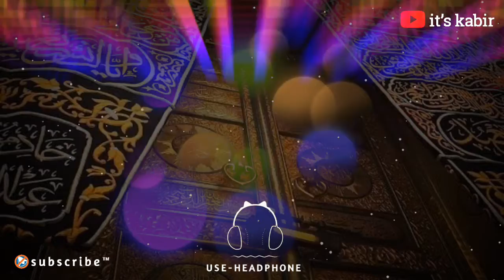♥ OH ALLAH THE ALMIGHTY ♥ | by male version | Ramzan spacial | itskabir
islamic ringtone instrumental for islamic most popular ringtone naat sharif ringtone new ringtone,
islamic ringtone in urdu,
islamic ringtone jumma mubarak status naat 2021 naat ringtone ramzan status tu kuja man kuja,
26 january islamic ringtone,
islamic ringtone naat sharif 2021 zam zam siwani)( naat sharif ringtone इस्लामिक रिंगटोन,
islamic ringtone naat ringtone mobile ringtone islamic tune call ringtone,